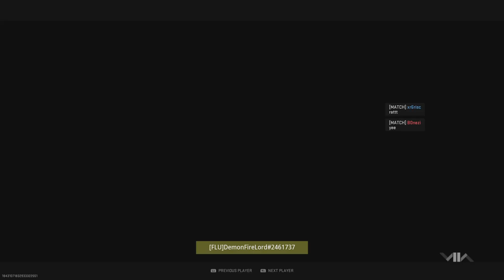Call of Duty-MWII: This game suck co## like no other they just keep on Fing there guns up